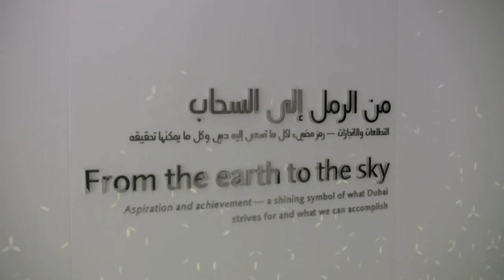At the Top of Burj Khalifa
Burj Khalifa